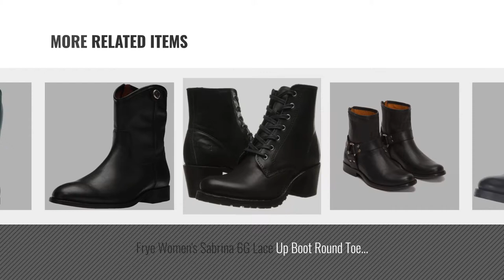Top 5 Black Boots Frye [2018]: FRYE Women's Natalie Short Engineer Boot, Black, 6.5 M US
Black Friday / Cyber Monday FRYE Women's Natalie Short Engineer Boot, Black, 6.5 M US by FRYE

Black Friday / Cyber Monday FRYE Women's Melissa Button Riding Boot, Black-77173, 8 M US by FRYE

Black Friday / Cyber Monday FRYE Women's Harness 15R Boot, Black, 8.5 M US by FRYE

Black Friday / Cyber Monday Frye Women's Phillip Harness Short Boot Round Toe Black 8 M by FRYE

Black Friday / Cyber Monday FRYE Women's Shane Short Western Boot, Black, 9 M US by FRYE

Black Friday / Cyber Monday Frye Women's Sabrina 6G Lace Up Boot Round Toe Black 5.5 M by FRYE

Black Friday / Cyber Monday FRYE Women's Melissa Button Short 2 Boot, Black, 7 M US by FRYE